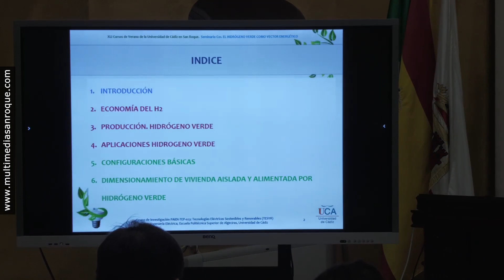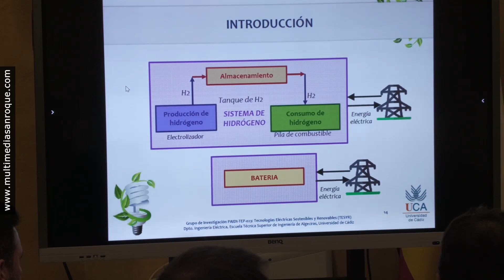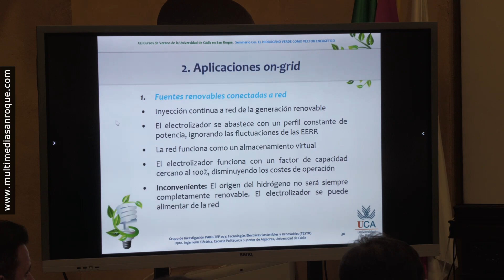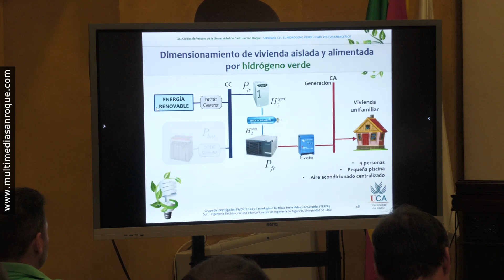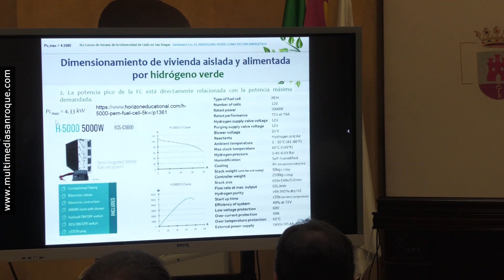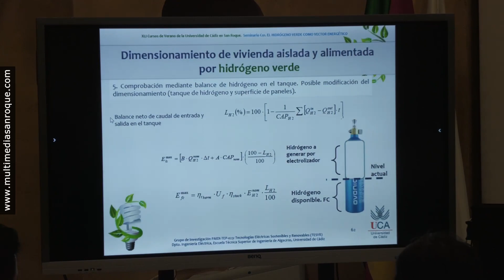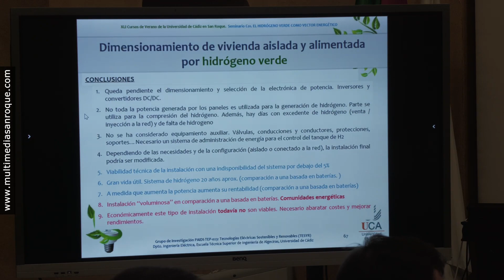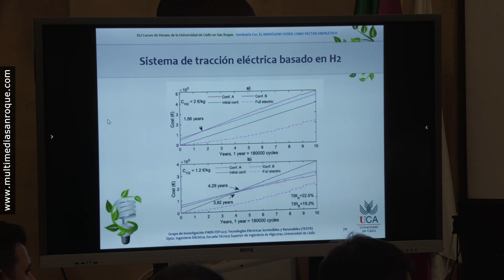PRIMERA CONFERENCIA HIDROGENO VERDE 21 JUL 2023